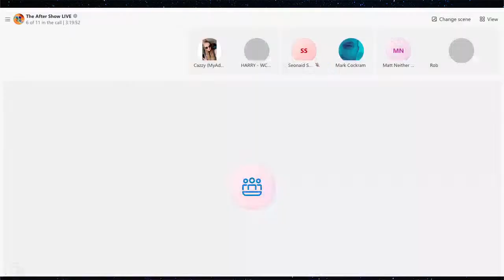DOCTOR WHO The Power of the Doctor | The After Show LIVE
Join us for 'The After Show LIVE' as we discuss Doctor Who: Power of the Doctor.

Hosted by…
All of Time and Space Podcast
My Adventure in Space & Time Podcast
Cloister Bell Podcast
Neither the Time Nor the Space Podcast
Who Can Convince You? Podcast